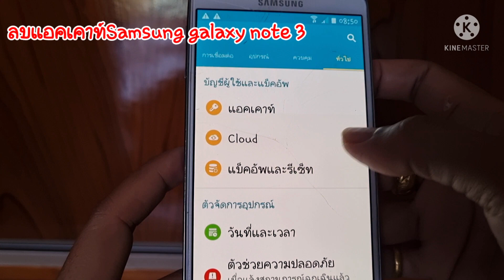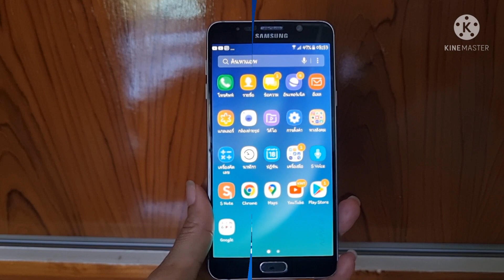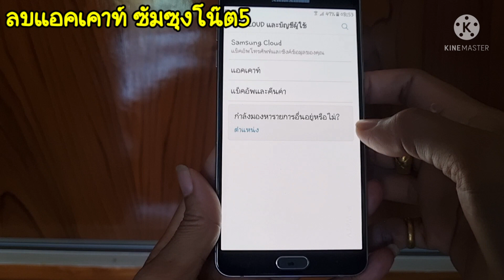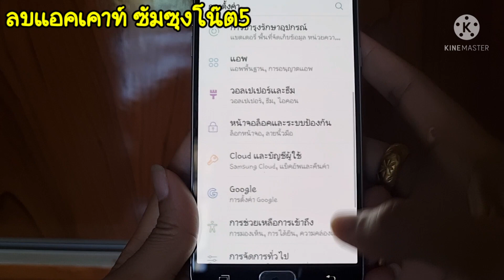ลบบัญชีgoogel ใน Samsung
ลบ gmail ใน Samsung note3
ลบ gmail ใน Samsung note 5
ลบบัญชี Google ใน Samsung
ลบบัญชี Google ใน Samsung note3
ลบบัญชี Google ใน samsung note5
ลบ Google ในโน็ต3
ลบ Google ในโน๊ต5